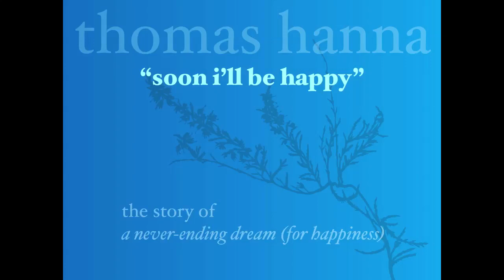Thomas Hanna - Soon I'll Be Happy (Part1)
Part 1.
"A never-ending dream (for happiness)"
A musical story about finding happiness.